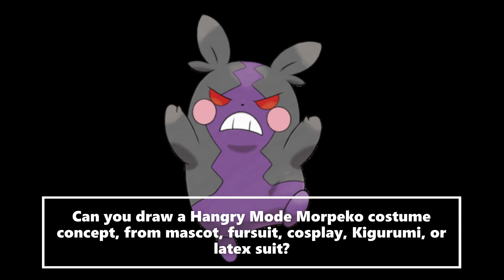New Pokémon Costume Idea Requests Hangry Mode Morpeko (Draw A Concept)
We are trying to find somebody who can make a Pokemon costume of the Hangry Mode form Morpeko. Who can help us out on this Pokemon costume idea here? You can help remind everyone to draw a costume concept (mascot, fursuit, cosplay, kigurumi, or latex suit)  to see what the costume could look like.